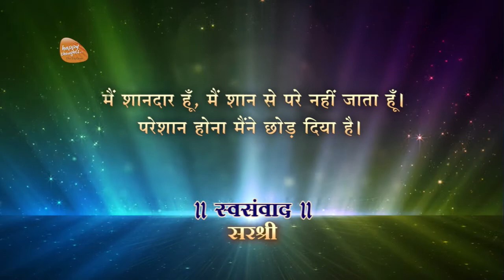[HINDI] Self talk of the day - Grandeur (Day 27)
I am grand and do not fall from grandeur
I have stopped becoming flustered